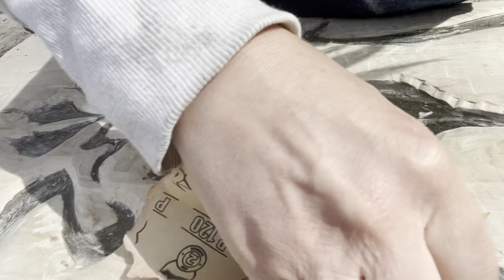Experimental resin epoxy details in custom cabinets (learn from my mistakes)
Deciding to use epoxy resin as details in cabinet. This process was a lot of error and trial.